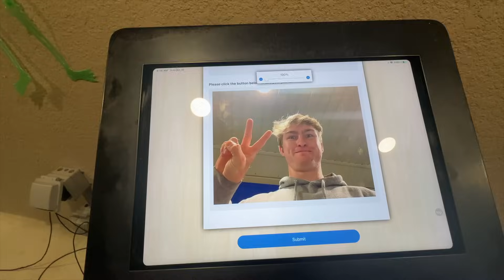WE RACE MOTOCROSS | FL Gold Cup 2023 (MotoBros)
Join us as we head to our first motocross race in at least 5 years...! It's been awhile. Everyone had a great time and lit a spark in some fun for all of us.
Looking for swag? Check out JesseAnsley.com and purchase some merchandise!
Bike - KTM 250sx-f